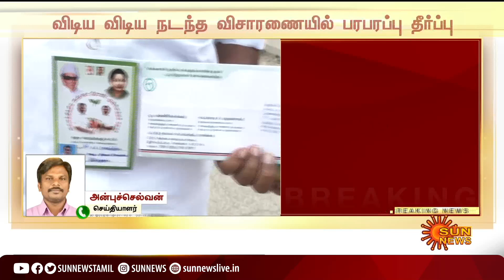AIADMK | OPS vs EPS | பொதுக்குழு; தனியார் மண்டபத்தில் குவியும் அதிமுகவினர் | Sun News